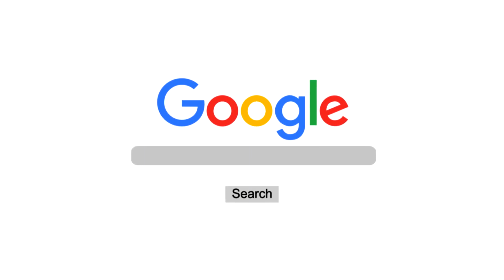Khmer horoscope daily by 30TV , For Friday 11/September/2020 , Fortune Teller 2020